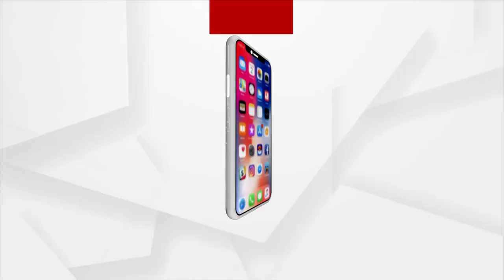ହିତାଧିକାରୀଙ୍କୁ ଇ-ପ୍ରପର୍ଟି କାର୍ଡ ବଣ୍ଟନ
ଭିଡିଓ କନଫରେନ୍ସିଂ ମାଧ୍ୟମରେ ପ୍ରଧାନମନ୍ତ୍ରୀ ଶ୍ରୀ ନରେନ୍ଦ୍ର ମୋଦୀ ମଧ୍ୟପ୍ରଦେଶର ସ୍ବାମୀତ୍ବ ଯୋଜନା ହିତାଧିକାରୀଙ୍କ ସହ ଆଲୋଚନା